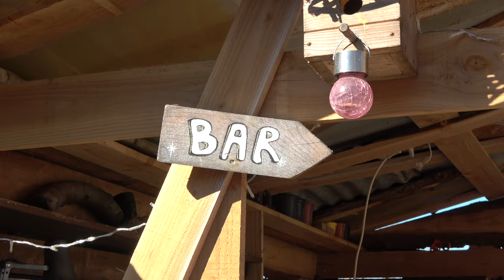Cellules Scènes - Welcome Spring Event 2022 After movie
(18) -19 Mars Ciney 2022.
Prises de vue et montage Damien Tillieux.
Musique Troïka collective. (Titre : Aquatic Monkeys)